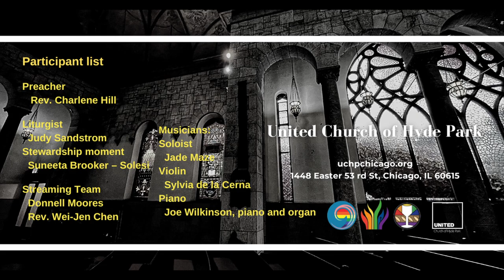"Responding to God II" (October 8 2023)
Sermon: "Responding to God II"